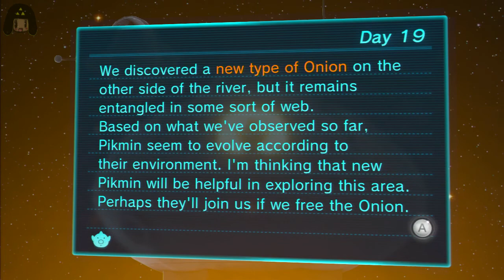Pikmin 3 Live Stream with Commentary [S26]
Explore an Alien World in a Game Like No Other In the Pikmin 3 game, players take command of three explorers and a legion of adorable Pikmin in a fight for survival. By employing the unique abilities of these tiny Pikmin creatures, players will solve puzzles, battle dangerous predators and recover food needed to save the explorers' depleted home planet.

Thanks Hauppague for a wonderful product.

Mic used is a ATR2500-USB

Check 'em out.

I do not in anyway own the copyrights to "Pikmin 3".

Developers: Nintendo EAD Group No. 4, and Monolith Soft
Publishers: Nintendo
Directors Shigefumi Hino, and Yuki Kando
Producer: Hiroyuki Kimura
Designers: Keisuke Nishimori, Atsushi Miyagi, Takafumi Kiuchi, and Takuro Shimizu
Writers: Kunio Watanabe and Makoto Wada
Composers: Asuka Hayazaki, Atsuko Asashi and Hajime Wakai

Thank you for coming together and creating a wonderfully made RTS experience.